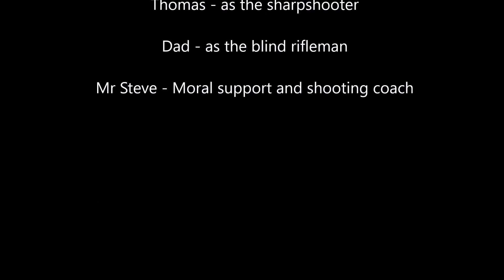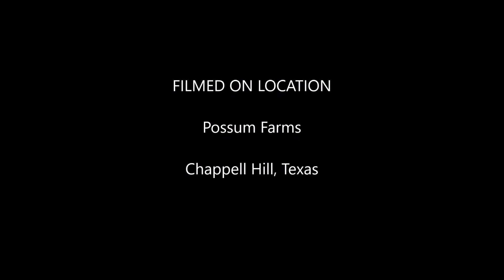Plinking at sunset 12/08/2019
Thomas and I went down to the rifle range and plinked a few targets just before sunset...

We took a pair of Ruger 10/22's and a bunch of high capacity magazines down to the range table and did our best to run through some of my old ammo stash.  Reloading is always a pain, so I lent one of 110 round mags to my son so he could plink some targets without having to pause to reload.

The sun was fading fast. by the time Dad got around to shooting it was so dark that I couldn't even see the cross-hairs in my scope!

The low light capability of the Canon G40 camcorder was amazing!  In the video it didn't look all that dark, but through my scope, it was a different story.  Maybe Santa Claus will bring me a new lighted reticle scope for my 10/22...

It was fun!  We will have to do this again soon!